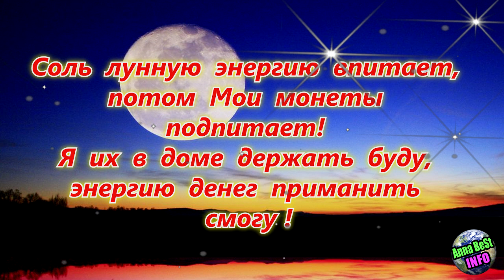Возьмите 7 монет разного номинала, положите их на подоконник и скажите эти слова.